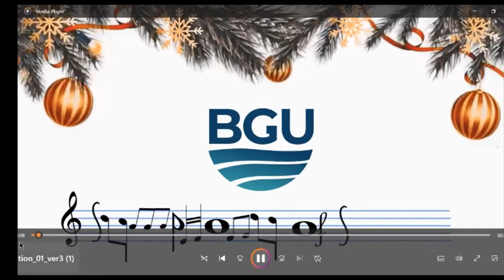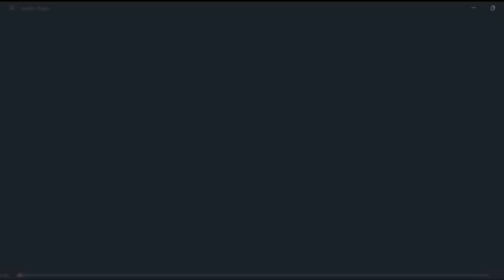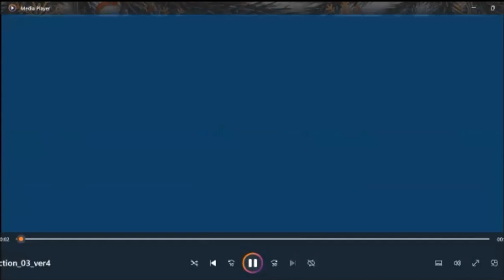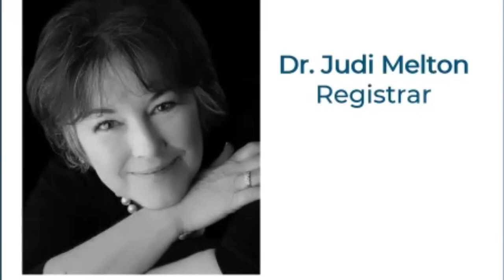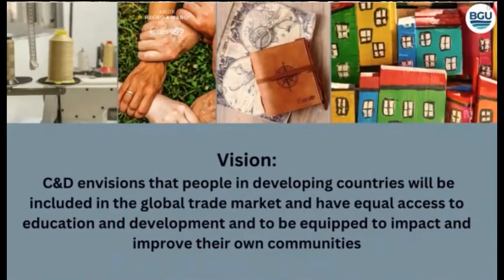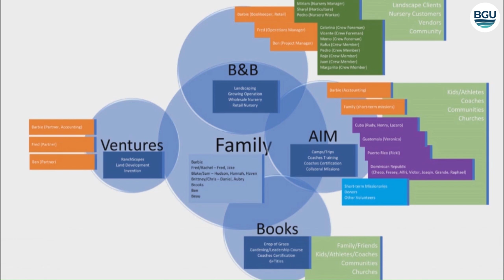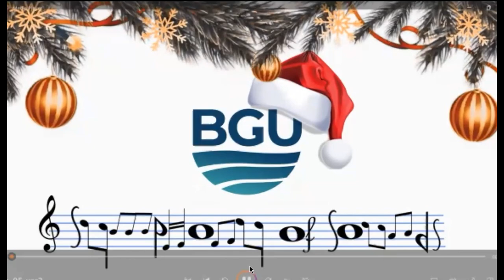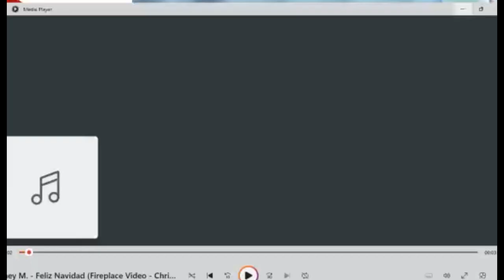Symphony of Sounds - Christmas at BGU, December 16, 2023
The Executive MBA School of Business organized a special online Christmas event called Symphony of Sounds. The event took place on December 16th, 2023 on Zoom.

The virtual Christmas program featured Music, Dance, Poetry, Art, Short Scripture Readings, testimonies, and more! Come and watch the recording where we celebrated diversity and showcased what God is doing through BGU students all over the world!